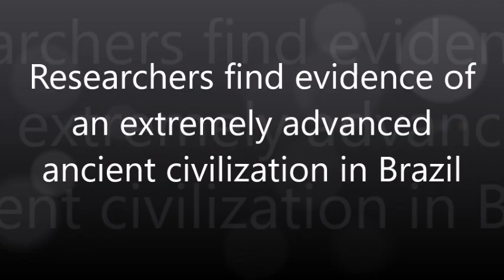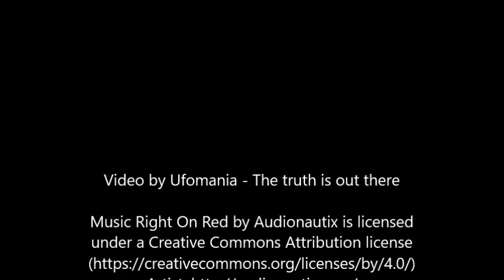Archaeologists find evidence of an extremely advanced ancient civilization in Brazil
Five centuries before the European conquest of the Americas began, advanced ancient civilizations roamed the Americas.
​One such civilization inhabited the Brazilian Amazon, creating a bizarre arrangement of MASSIVE towering blocks. Today, evidence of an extremely sophisticated civilization can be found in the Amazon and its surrounding.